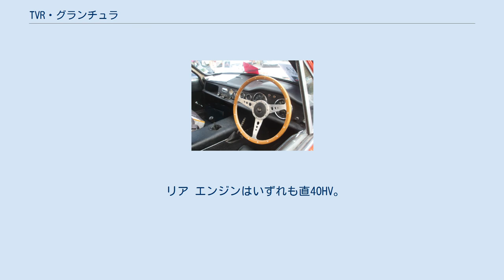TVR・グランチュラ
グランチュラ（Grantura ）は、イギリスのTVRがかつて市販していた自動車。
 TVR初の市販モデルで、1957年にデビュー。
 インテリア ボディにはFRP製ボディと鋼管 チューブラーフレームを採用。
これは後のTVR車でも基本となるスタイルとなった。
ホイールベースを短く、かつトレッドを大きくとり、さらにフォルクスワーゲン・タイプ1用のトーションバーを流用して作ったトレーリングアームにより、俊敏な操作性能を得た。
しかし、あまりにも俊敏な操作性能だった上、乗り心地があまり良くなかったため、日常生活で使用するという面ではあまり向いていなかった。
 しかし1962年に発売されたマークIIIでは、ホイールベースを延長し、新設計のダブルウィッシュボーンを採用することで、この特性をいくらか抑えることに成功した。
 リア エンジンはいずれも直4OHV。
マークI・II時代はフォード製1.2Lなどがラインナップされていたが、マークIIIになると、より高出力なMG・MGA1600マークII用のBMC製1.6Lエンジンが搭載され、1963年にはMG・MGB用のBMC製1.8Lエンジンが搭載された。